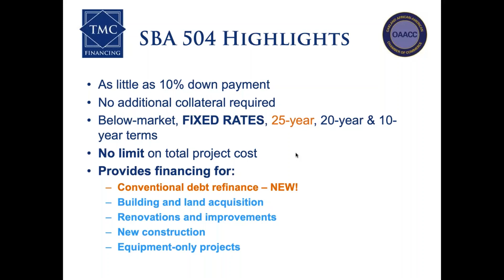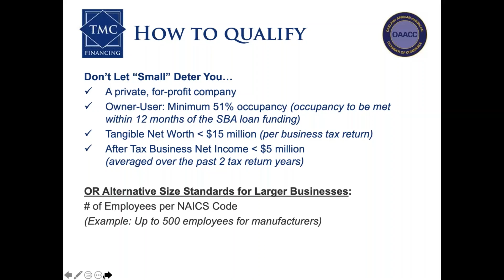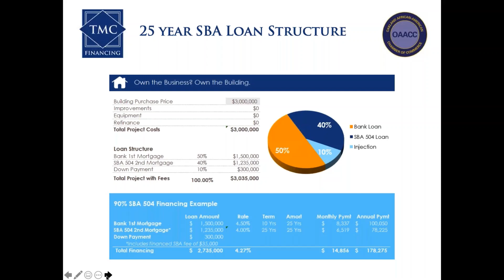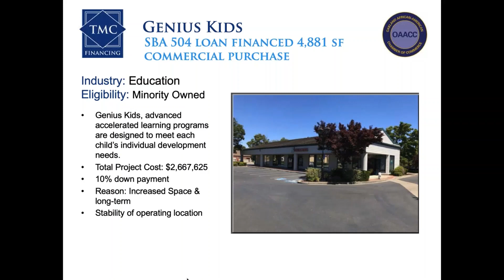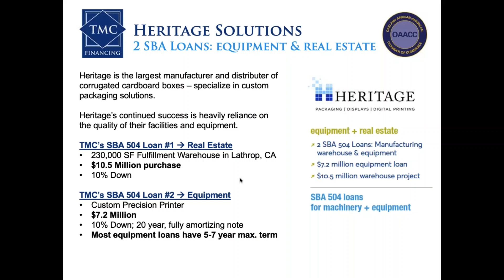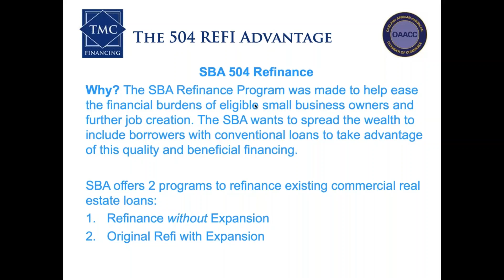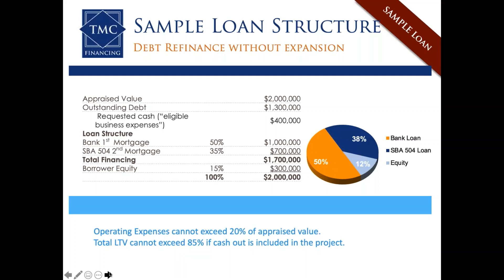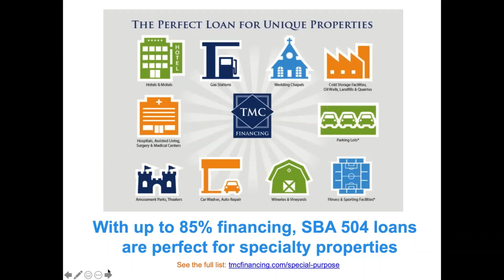SBA 504 Lending 101 - Webinar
In this webinar you will learn how SBA 504 loans are specifically designed to help businesses buy commercial real estate and other fixed assets with below-market, long-term, fixed interest rates.